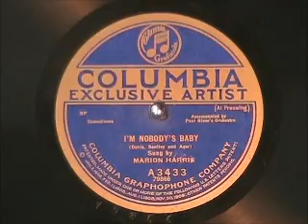I'M NOBODY'S BABY by Marion Harris 1921